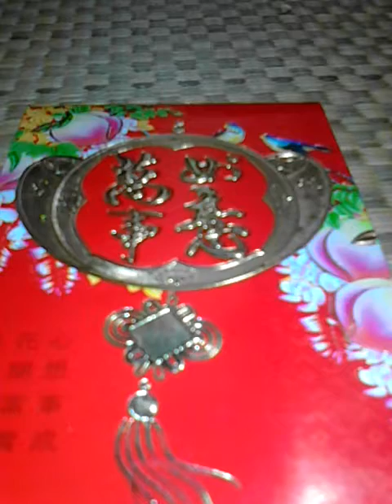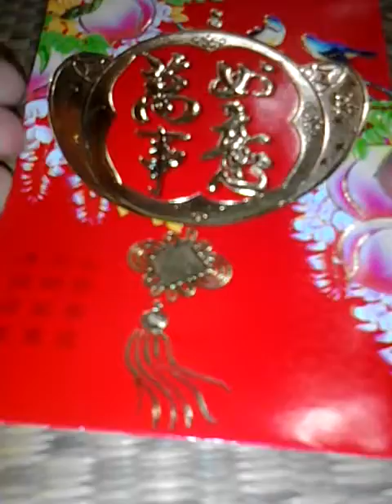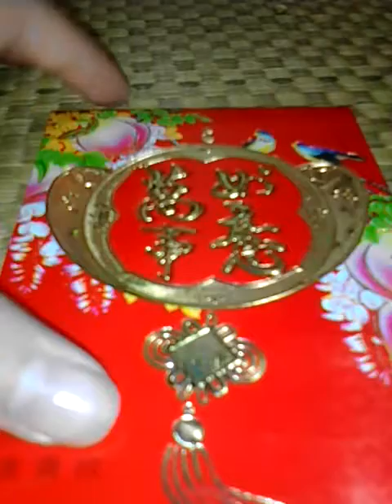Bán một số đồ và bán một số đồ chơi ( mô tả) các bạn nhớ xem hết video nhé .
Bạn nào mua thì nhớ ghi, địa chỉ, SĐT, và họ tên đầy đủ,chính xác
Gôm mua lẻ: 3k/cái
Gôm mua hết: 15k
Bao lì xì đỏ: 5k, chỉ có một bao duy nhất
Cục bông tím: 5k/cục
Hộp bộ đồ dùng cắt khẩu thêu: 25k, chỉ có một hộp duy nhất
Vỏ trứng gudetama: 8k/vỏ
Vỏ trứng heo biến thái: 9k, chỉ có một vỏ duy nhất.
Mua hết: 70k
Mua hết có quà nha các bạn
Chỉ ship trên 25k thôi nhé các bạn
Các bạn nhớ mua ủng hộ mình nhé